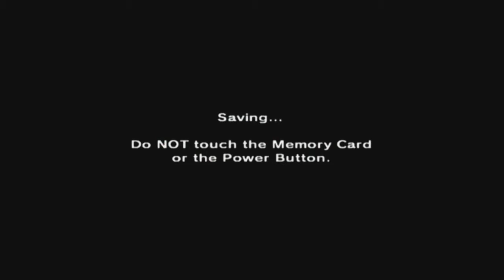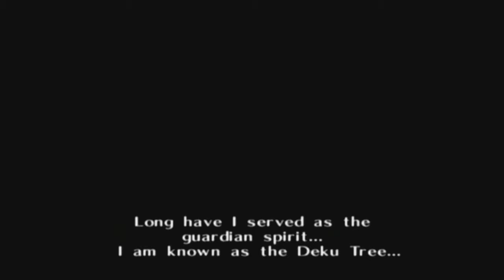The Legend Of Zelda: Ocarina Of Time [GCN XLP] ep 1: Return To A Simpler, Better Time pt 1